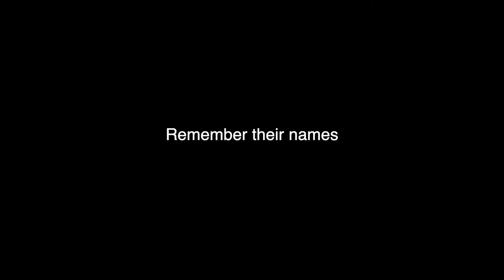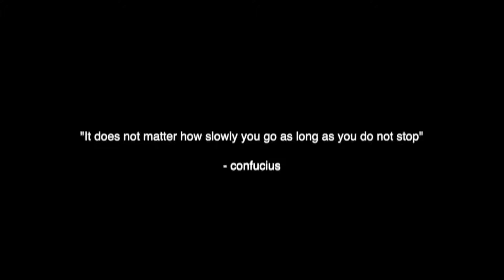GBTV Fridays: Episode 12